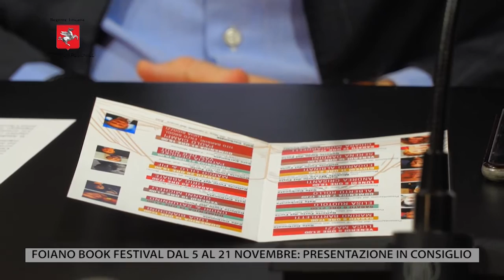TV1: CONSIGLIO REGIONALE - 29/10/2021